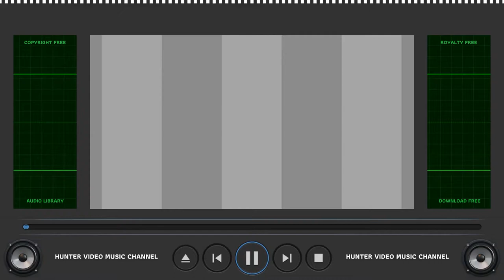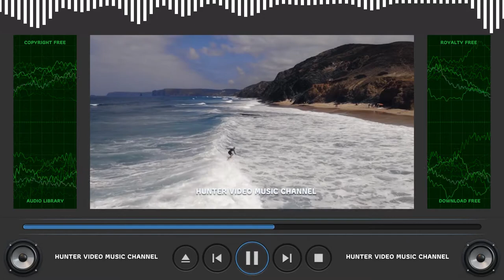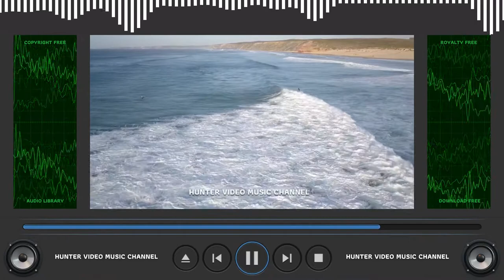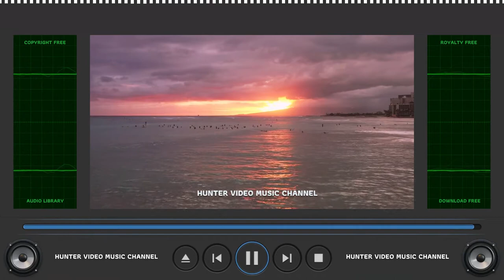⭐ Copyright Free Music Collection ⭐ Audio Library - Believe by Viro [Argofox Release]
Audio Library - 070 - Believe by Viro [Argofox Release]

Believe by Viro [Argofox Release] Licensed under a Creative Commons Attribution (3.0) license.

ARB!$!#88#!$!ARB